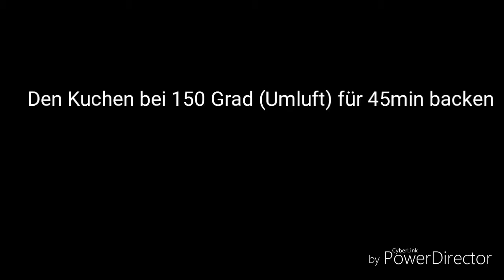How to : einfacher Apfelkuchen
Rezept :

3 Äpfel
150g Butter
150g Zucker
1 Prise Salz
2 Eier
1 Pck Vanillepudding
3Tl Backpulver
5EL Milch
250g Mehl
Etwas zimt

Zubereitung:

Äpfel schälen und in Würfel schneiden. Am besten mit etwas Zitrone beträufeln das die nicht braun werden.
Butter, Zucker und Salz mit dem handmixer Schaumig rühren.
Eier nacheinander unterrühren.
Puddingpulver, Mehl und Backpulver vermischen und unter den Teig mischen. Wird der zu trocken zwischendurch die Milch hinzu geben und etwas Zimt.
Äpfel unter den Teig heben und bei 150 Grad (Umluft) ca 45min backen